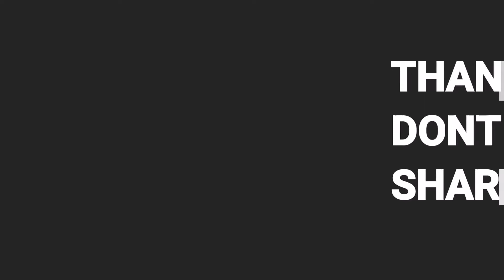This Breakfast In Ghana Is Worth The Hype! /Ghana Vlog